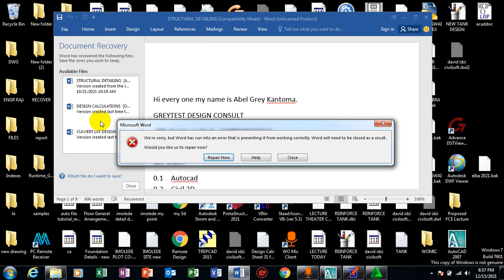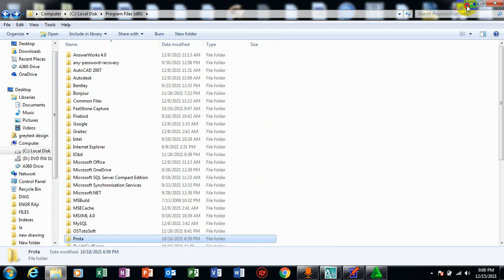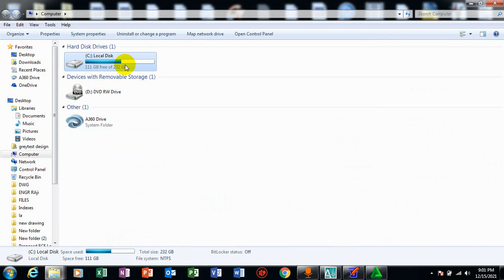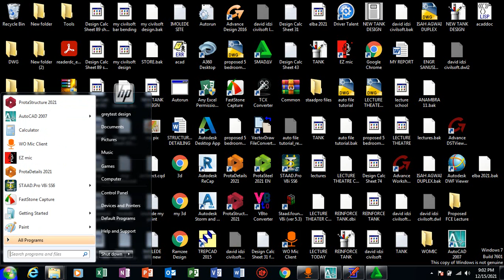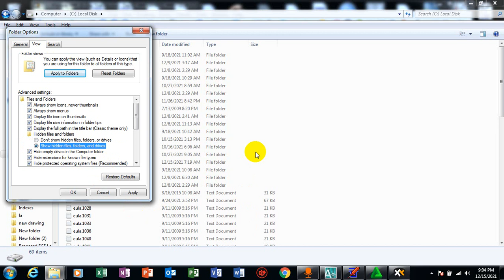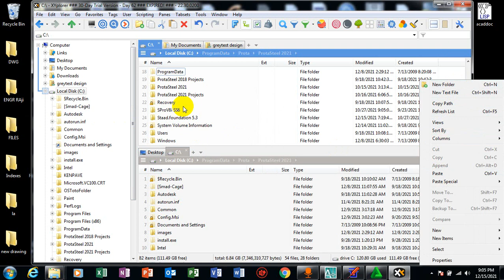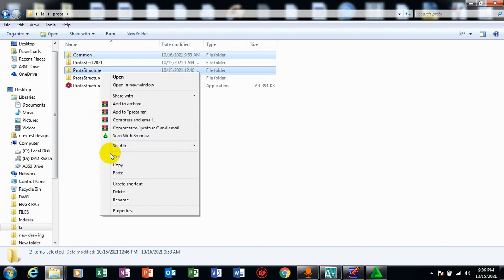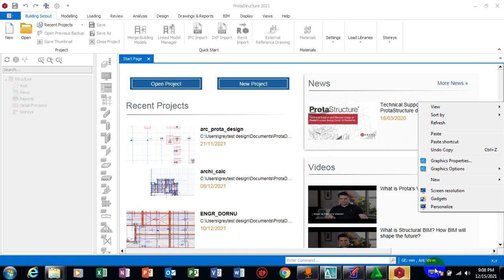protastructure 2021 installation guide. best for beginners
GREYTEST DESIGN CONSULT
protastructure 2021 installation guide

Today am going to be showing you how to install protastructure 2021